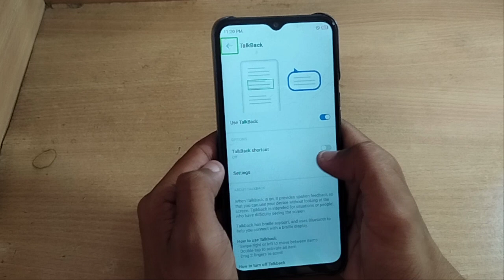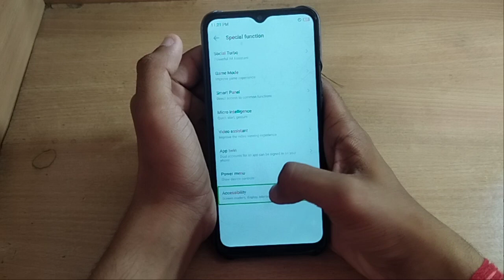how to solve talk back probpem techno spark